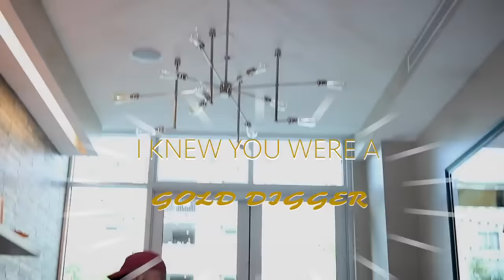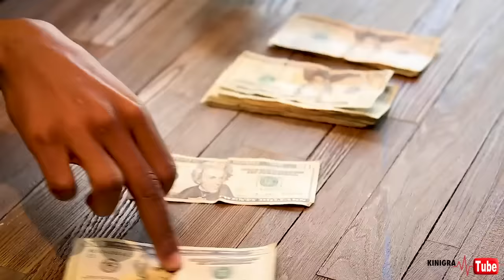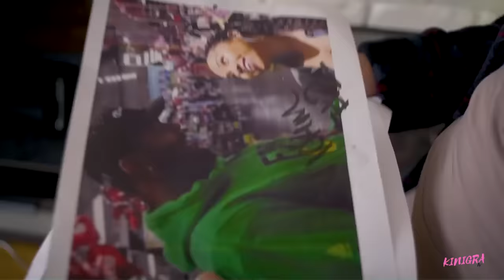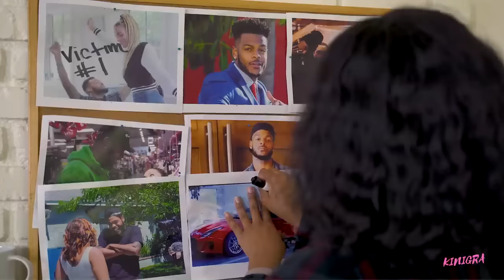"YOU A GOLD DIGGER" ⛏💰 FULL SEASON 1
FULL SEASON! SEASON 2 WILL BE EPIC!

Created by: @KinigraDeon
Starring: @KinigraDeon@timwilly7841 @MonnieDrea @KiaHarperTV
Filmed by: @ElhadjTv

Be Sure to Follow All my other platforms and channels ❤️